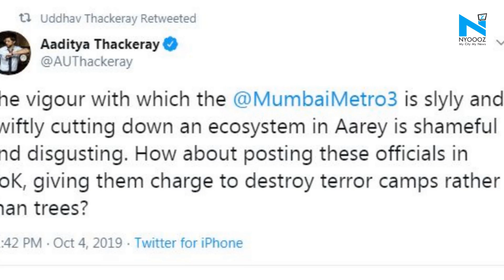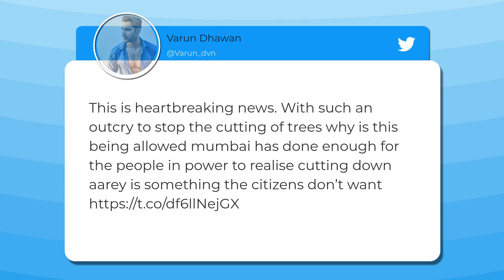Aarey: Over 1,000 trees chopped on Day 1, 29 arrested, celebs back protestors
Over 1,000 trees were felled in north Mumbai’s Aarey colony on Saturday for a Metro rail project despite protests as clashes broke out between the police and green activists, leading to arrest of at least 29 persons.